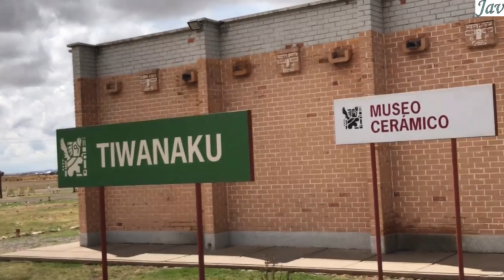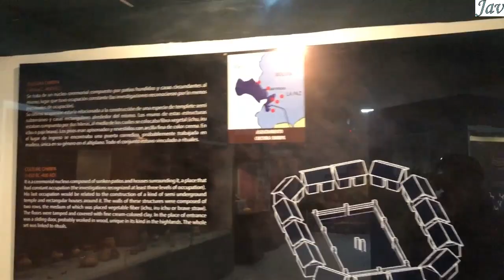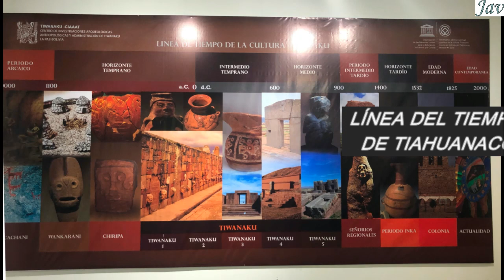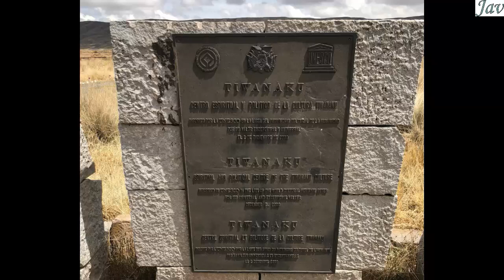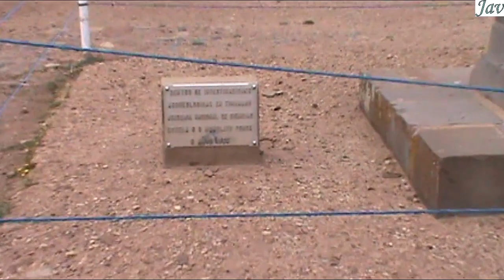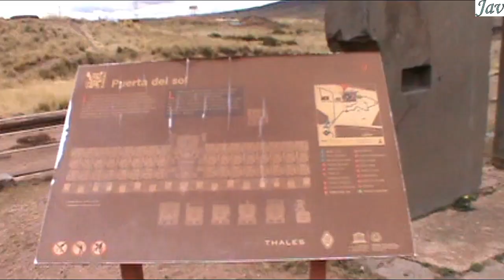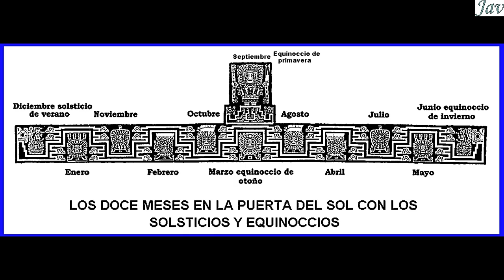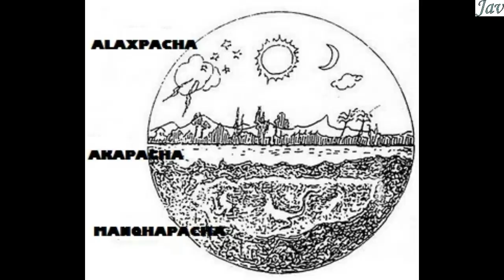Tiwanaku - Tiahuanaco (Museo y Complejo Arqueológico) - Bolivia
Visita turística al Complejo arqueológico de TIAHUANACO (TIWANAKU)
El tour Inicia con la visita al museo apreciando su cerámica y luego visitando las impresionantes construcciones

Ubicación : Ingavi - La Paz - Bolivia (a 72 Km.de la ciudad de La Paz)
Altitud : 3,885 msnm
Tour : Agencia La Paz

Línea del tiempo :
00:00 Museo Cerámico de Tiahuanaco
02:48 Templo de Kalasasaya (mundo terrenal - Akapacha)
03:51 Pirámide de Akapana (mundo celestial - Alaxpacha)
06:00 Monolito El Fraile (3 metros)
11:17 Monolito Ponce (3 metros)
14:31 Puerta del Sol
19:07 Templete SemiSubterráneo (mundo inframundo - Manqhapacha) (175 cabezas clavas)
19:28 Monolito Barbado (Kontiki) (2.55 metros)
22:12 Monolito Bennett (Pachamama) (7.30 metros)